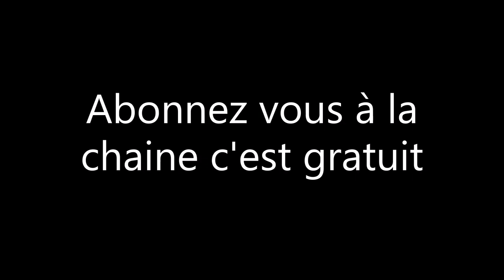remontage moteur MBK spirit étape 3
aujourd'hui étape 3 du remontage du moteur dans cette vidéo je remonte la pompe à huile , l’allumage , les clapet et la pipe d'admission .